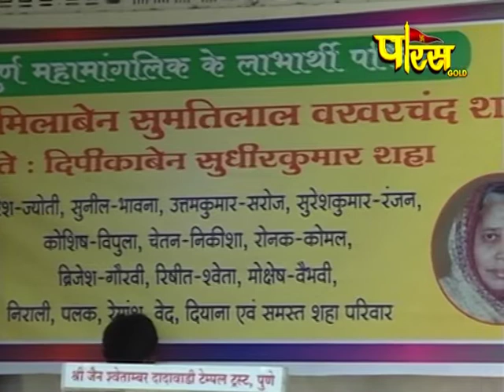Shri Vishav Ratansuri Ji Maharaj |Mahamanglik Part-1|Pune|Date:- 31/8/19